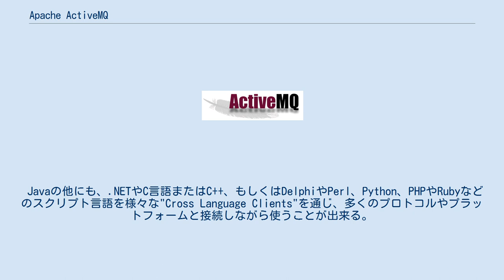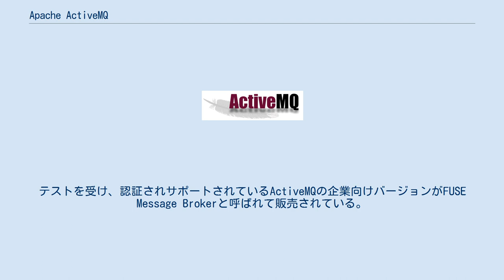Apache ActiveMQ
Apache ActiveMQ（アパッチ アクティブ エムキュー）は、Apache License 2.0によるJava Message Service (JMS) を実装したメッセージ関連のオープンソースのミドルウェアである。
クラスタリングや複数のメッセージ保存スペース、仮想マシン、キャッシュ、ジャーナリングに加え任意のデータベースをJMS永続性プロバイダとして利用できることなどといった「企業向け機能」を用いることが出来る。
 Javaの他にも、.NETやC言語またはC++、もしくはDelphiやPerl、Python、PHPやRubyなどのスクリプト言語を様々な"Cross Language Clients"を通じ、多くのプロトコルやプラットフォームと接続しながら使うことが出来る。
これらはいくつかの標準ワイヤプロトコルと、Apache独自のOpenWireと呼ばれるプロトコルを含んでいる。
 ActiveMQはエンタープライズ・サービス・バスの実装において用いられている（例えば、Apache ServiceMix、Apache Camel、Talend Enterprise ESB、ESB Muleなど）。
また、SOAインフラプロジェクトにおいてはApach CXFもまたよく用いられている。
 ActiveMQに対する企業向けサポートは、IONA Technologiesなど別のベンダーから受けることが出来る。
テストを受け、認証されサポートされているActiveMQの企業向けバージョンがFUSE Message Brokerと呼ばれて販売されている。
 ^ Apache ActiveMQ - Features ^ Apache ActiveMQ - Index ^ Apache ActiveMQ - C Integration ^ Apache ActiveMQ - Cross Language Clients ^ Apache ActiveMQ - Cross Language Clients ^ Apache ActiveMQ - Connectivity